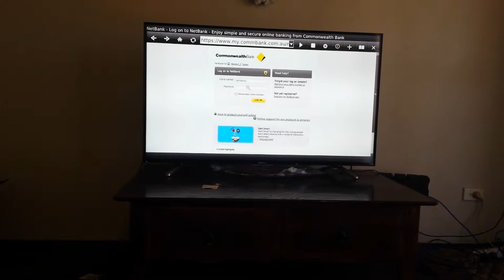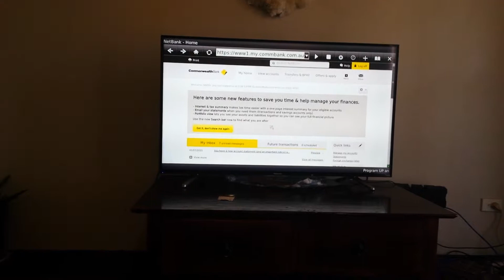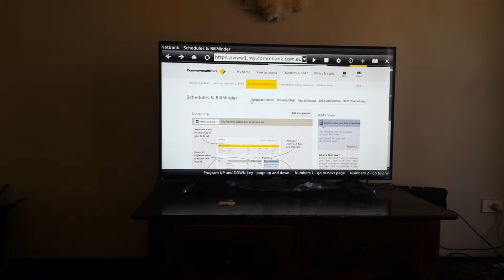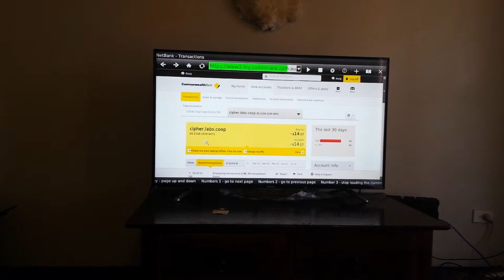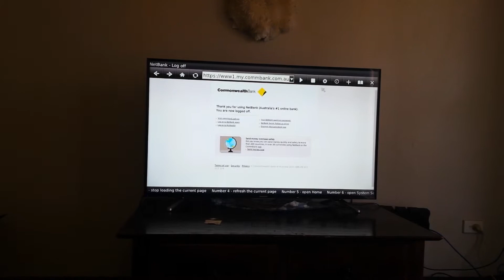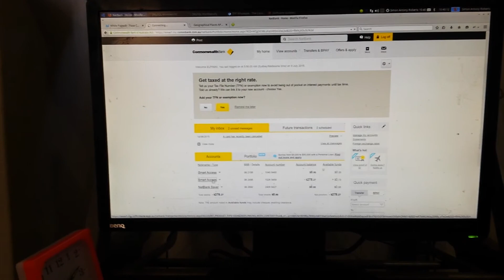Stolen garrantees and dowry